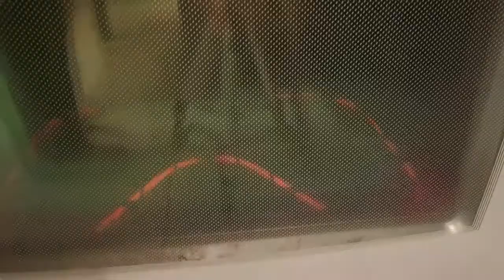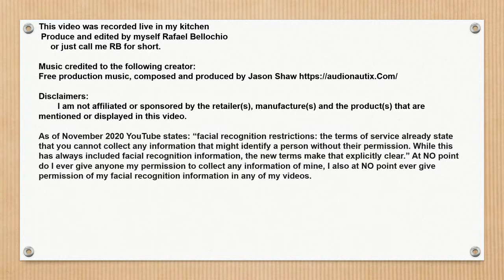RB’s New Kitchen Tool…. Drumstick Roaster Review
Purchased from Wish dot com….  It’s Just Simply Delicious…

Carbonara Cheese Sauce
½ Cup of Milk
2 Cups of Heavy Table Cream
2 Large Egg Yolks
2 Cups Of Shredded or Grated Parmesan Cheese
Medium to large Sauce pan
Bring the milk and cream mixture to slight boil on medium heat
Reduce to low heat and slowly mix in the shredded cheese to the mixture…
Season with a dash of salt and black pepper…
Continue to stir this delightful mixture until the cheese has mixed in with the milk and cream mixture…
Remove from heat and ready to serve….
 Cook your favourite pasta according to the directions on the package...

Sautéed Asparagus, shallot and green onions in Olive oil
12 to 18 Spears of Asparagus chopped (One Bunch)
1 Medium shallot sliced
8 to 10 medium green onions chopped (One Bunch)
2 to 3 tbsps. Chopped garlic (2 to 4 cloves of garlic chopped)
2 to 3 tbsps. Of extra virgin (cold pressed) olive oil
Fairly large skillet
Slowly Sautee this delicious melody until the Asparagus has slight crunch on medium to low heat...
(5 to 10 mins) Season with a dash of salt and black pepper …. Ready to serve ...

Seasoning Mix for the Drum Sticks
Table Spoon of Each of The Following Seasonings
Garlic Powder
Onion Powder
Paprika
Parsley
Salt
800 to 900 grams (1lb) of fresh drum sticks (Chicken Legs)
In A Large Mixing bowl with a lid, Add the Drum sticks, then the Seasoning Mix Put the lid on and shake the bowl around until the drum sticks are covered evenly With the seasoning…
Place them evenly spaced on a baking sheet lined with parchment paper
And bake for 30 to 40 mins at 205C (400F)

This Video Was Recorded Live in My Kitchen
 Produce and edited By Myself Rafael Bellochio  or Just Call Me RB for Short.

While this has always included facial recognition information, the new Terms make that explicitly clear.” At NO point do I ever give anyone my permission to collect any information of mine, I also at NO point ever give permission of my facial recognition information in any of my videos.

This is an ADULT channel with adult content. If you are UNDER THE AGE 13, please LEAVE this channel, you MUST be 13 years or older to view my content. Thank you for your understanding.